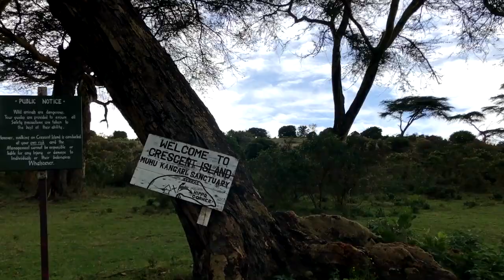Lake Naivasha: Walking Safari on Crescent Island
As part of our Kenya safari trip, we were able to visit Lake Naivasha. Our favorite part is the walking safari on Crescent Island as it's good to have a break from the long game drives. We were able to see Giraffes upclose, unfenced along with other wildlife. It's such a serene place and if we didn't have an itinerary to follow, we would have preferred to spend the day, spread out a blanket and enjoy a nice book! This is also apparently one of the the locations for the famous classic movie, Out of Africa! Definitely worth a visit!

About Lake Naivasha
An ultimate tourist destination, Lake Naivasha is part of the great rift valley located northwest of Nakuru county, Kenya. It towers at an elevation of about 1890 meters, and is bordered by acacia woodlands, papyrus swamps, forest, and spectacular geological features which are reminiscent of the area’s volcanic past. Lake Naivasha is a RAMSAR site and there are over 450 distinct avian species, all of which depends on the lake for survival. The lake is also is a drinking hole for zebras, buffaloes, waterbucks, impalas, and other grazers. You can also spot a sizeable population of hippos cooling off in the freshwater during the day. Due to the occasional rising high waves of the lake, the Maasai people, who are occupants of this territory christened the Lake ‘Naiposha’ meaning ‘rough waters’.